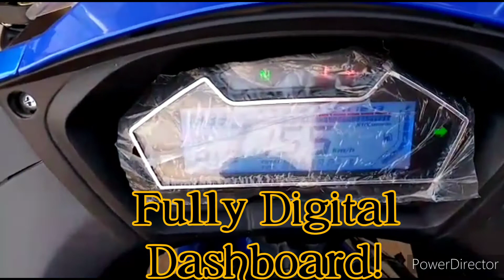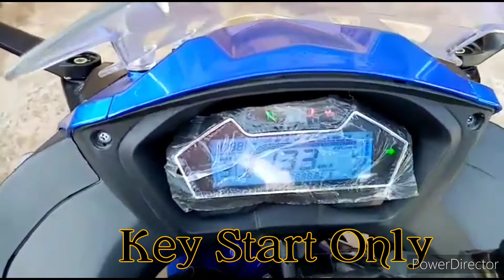Sports Bikes in Kenya! Jincheng 350CC overview!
Here's just a brief overview of the Jincheng 350CC sports bikes, including a few specifications you would like to know before you purchase.